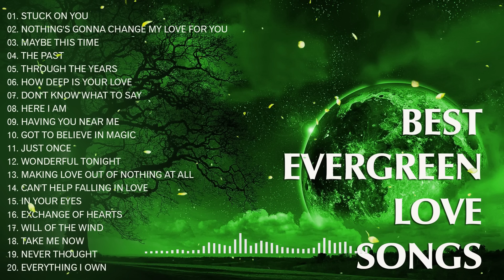Cruisin Beautiful Relaxing Romantic Evergreen Love Song Collection HD No ADS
nonstop old song sweet memories
old song,sweet memories
oldies,oldies love song
oldies but goodies
oldies medley nonstop
old song sweet memories collection